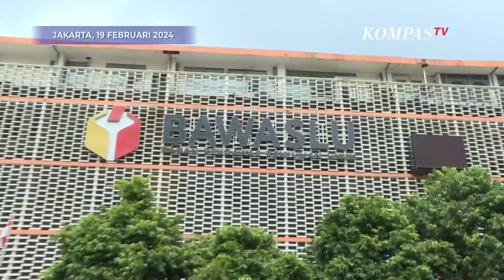Demo Protes Dugaan Kecurangan Pemilu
JAKARTA, KOMPAS.TV - Hari ini massa aksi Gerakan Keadilan Rakyat lakukan long march dari kawasan Patung Kuda menuju Bawaslu.

Mereka menuntut Bawaslu bertanggung jawab pada dugaan kecurangan dalam pemilu 2024.

Massa aksi berkumpul di kawasan Patung Kuda sejak pukul 10 pagi.

Mereka kemudian berjalan kaki menuju Bawaslu dan berorasi hingga siang hari.

Koordinator Aksi, Ronald Mulia Sitorus mengaku sempat bertemu dengan pihak Bawaslu.

Dalam pertemuannya, Ronald menyebut Bawaslu membenarkan adanya dugaan kecurangan di lapangan saat pemilu kemarin. (*)

Kompas TV
Independen | Terpercaya